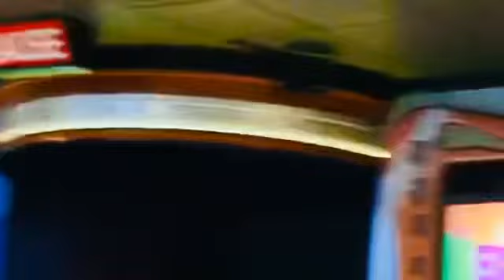(UNEDITED) Chuck E. Cheese’s Kendall, Florida - Birthday Star Spectacular 2018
Old video of the Chuck E. Cheese Kendall location! I have more I will upload in December.